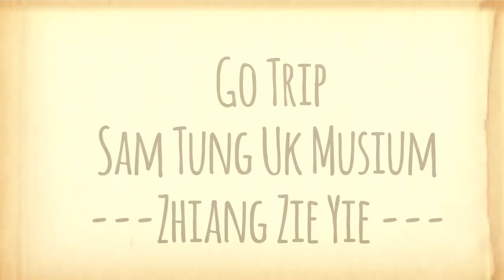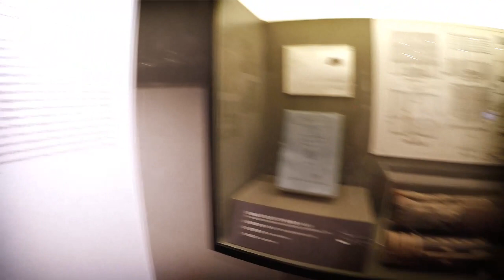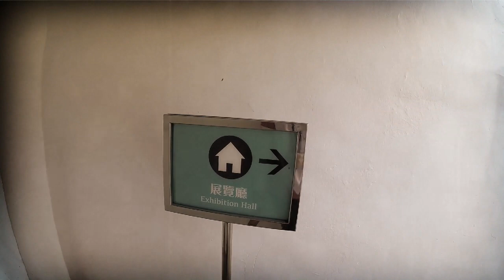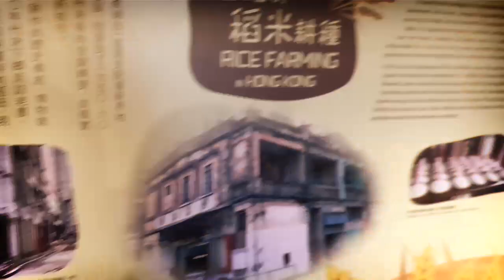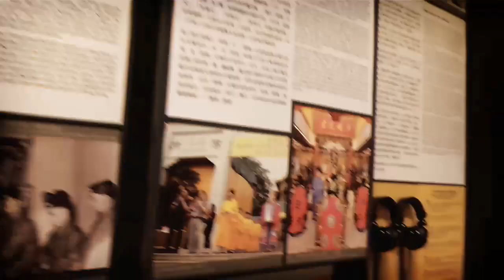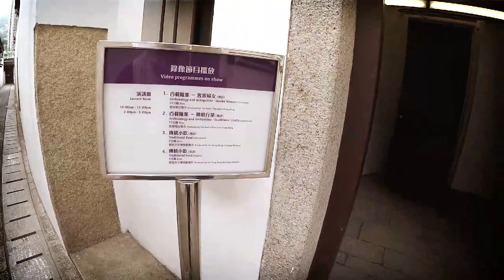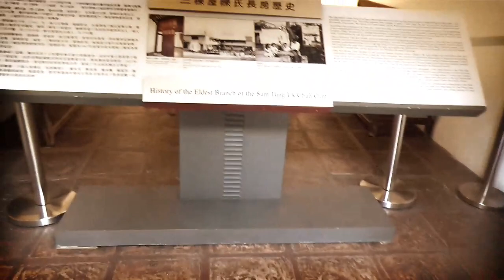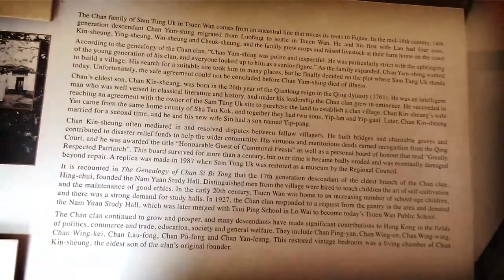ZVlog- Jalan-Jalan Ke Musium- Sam Tung Uk Tsuen Wan- Hong Kong